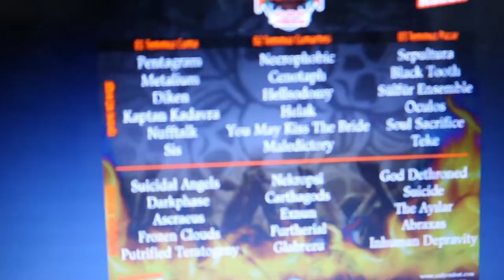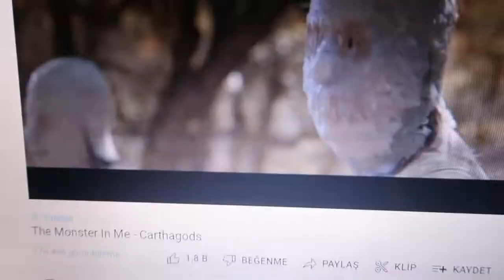METAL FEST VLOG 1/3 | yolculuk, kaos, kamplamaca, konserler